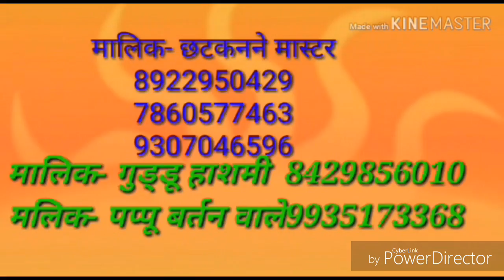Part 6 छोटे करने मास्टर की नौटंकी 9935173368